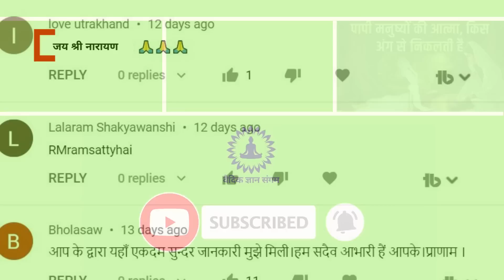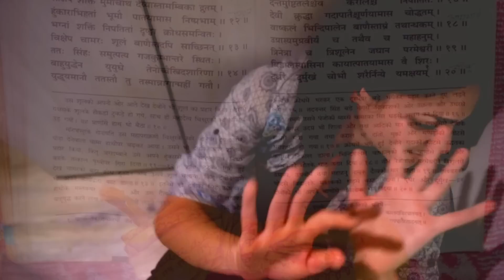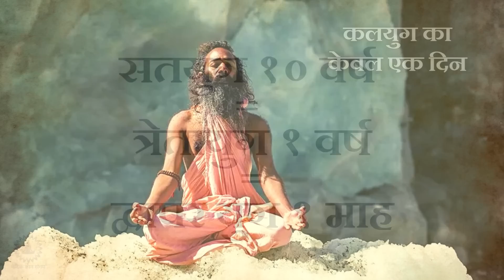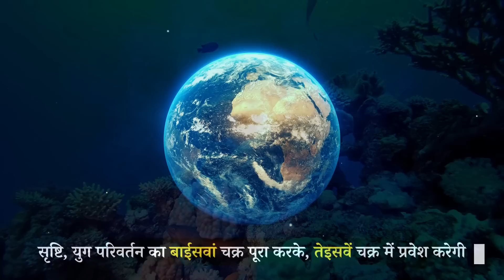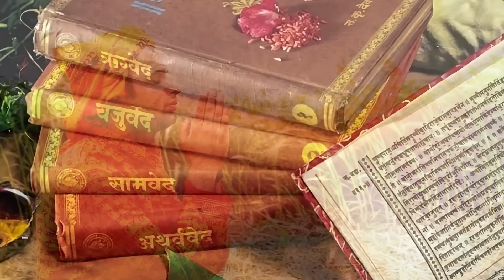सतयुग की 5 सच्चाई | End of Kalyug & Rise of Satyug | Hindu Mythology True facts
कैसा होगा आने वाला युग : सतयुग || कलयुग के बाद का युग कैसा होगा | Satyug in Hindu Mythology - Informational facts

महाभारत के अनुसार, कलियुग के अंत में प्रलय होने का जिक्र है, लेकिन यह किसी जल प्रलय से नहीं, बल्कि धरती पर लगातार बढ़ रही गर्मी से होगा। महाभारत के वनपर्व में उल्लेख मिलता है, कि कलियुग के अंत में सूर्य का तेज इतना बढ़ जाएगा, कि सातों समुद्र और नदियां सूख जाएंगी। एक भयंकर अग्नि प्रकट होगी, जिसे संवर्तक नाम से सम्बोधित किया गया है, यही संवर्तक अग्नि, धरती को पाताल तक भस्म कर देगी।

सतयुग स्वह लोक से भूलोक पर, सतयुग सबसे पहले २५ वर्ष से कम उम्र के बालकों में उतरेगा। २५ वर्ष से कम अवस्था वालों के मन में, सत्य के प्रति सबसे अधिक आस्था होगी। जब सतयुग भूलोक पर आएगा, तो मन और वचन दोनो में सत्यता प्रकट होने लगेगी।

The video you're going to view draws inspiration from folklore and Hindu mythology. These Tales are based on supposedly ancient religious texts that date back thousands of years. Please note that our goal is not to offend the sensibilities of any one individual, group, or religion. We hope that these mythical tales will be understood as having purely instructional value.
This video and our YouTube channel as a whole could contain some copyrighted works that the copyright holder(s) did not expressly grant us permission to use, but which we really think are covered by federal law and the fair use concept under section 107 of the U.S. Copyright Act.